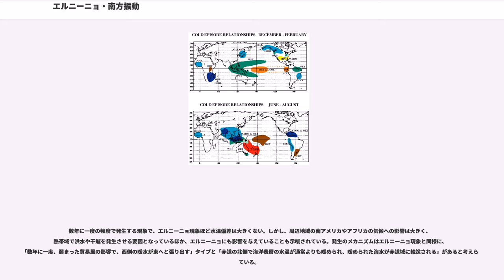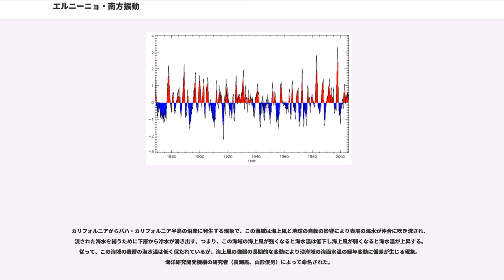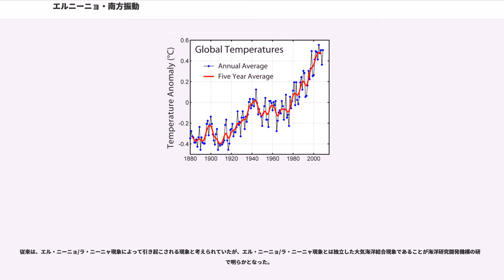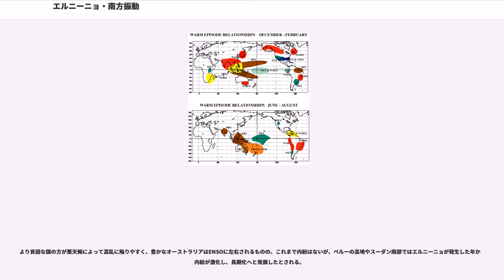エルニーニョ・南方振動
エルニーニョ・南方振動（エルニーニョ・なんぽうしんどう、英語：El Niño-Southern Oscillation、ENSO、エンソ）とは、
各々の相が数か月から数十か月の持続期間を持つ地球規模での自然現象の総称である。

大気に着目した場合には「南方振動」、海洋に着目した場合には「エルニーニョ現象」（もしくは、単に「エルニーニョ」）と呼び分ける場合がある。エルニーニョ現象と南方振動は当初は別々に議論されていたが、研究が進むにつれて両者が強く関係していることが明らかになり、「エルニーニョ・南方振動（ENSO）」という言葉が生まれた。ENSOは、大気と海洋が密接に連動した現象（大気海洋相互作用）の代表であるとともに、それが世界的な天候変化に波及するテレコネクションの代表でもある。

現在学術的には、この一連の変動現象を「エルニーニョ・南方振動（ENSO）」とし、その振れ幅の両端にあたるのが、太平洋赤道域東部の海水温が上昇する「エルニーニョ現象」、およびその正反対で太平洋赤道域東部の海水温が低下する「ラニーニャ現象」、とする考え方が一般的である。

エルニーニョ現象（）とは、東太平洋の赤道付近（ガラパゴス諸島付近、あるいはペルー沖とされることが多い）で海水温が上昇する現象。

エルニーニョ現象（スペイン語：El Niño）はスペイン語で「男の子」の意味である。「エルニーニョ(El Niño)」というのはもともと、南米のペルーとエクアドルの間に位置するグアヤキル湾やその近海の太平洋東部で、毎年12月頃に発生する海水温の上昇現象を指していた。これは南東貿易風の弱化に対応して現れる暖流（エルニーニョ海流）によって発生する。地元の漁業民の間では、この時期がちょうどクリスマスの頃であることから、スペイン語でイエス・キリストを指す（と同時に「男の子」を意味する）「エルニーニョ(El Niño)」と呼んだ。これが原義にあたる
。そして数年に1度、この海水温の上昇現象が大規模に発生し、太平洋東部の広範囲に及んで、ペルーの大雨や南米西岸の大不漁、さらにオセアニア・アジア・北米にまで波及する天候の異常が報告されるようになり、海洋学者や気象学者の間ではこれを原義たる「エルニーニョ(El Niño)」から引用して「エルニーニョ現象(El Niño event)」と呼ぶようになった。厳密に言えば、両者は異なる別の現象である。

太平洋では通常貿易風（東風）が吹いており、これにより赤道上で暖められた海水が太平洋西部（インドネシア付近）に寄せられ（赤道海流の働き）代わって太平洋東部には冷たい海水が湧き上がっている。これを湧昇流と言う。エルニーニョが発生するとこの暖かい海水を押し流す貿易風が弱まるため、暖かい海域（暖水プール）は太平洋中央部や太平洋東部に滞留する。これにより、太平洋東部から中部にかけての海水の温度が上がると同時に太平洋西部の海水温が下がる。

エルニーニョ現象が発生した際には、東太平洋赤道域の海水温が平年に比べて1 - 2℃前後上昇する。時に大幅な上昇を示すこともあり、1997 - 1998年にかけて発生した20世紀最大規模のエルニーニョでは最大で5℃上昇した。

エルニーニョに伴う海水温の変化はまずその海域の大気の温度に影響を及ぼし、それが気圧変化となって現れ大気の流れを変えて、天候を変えてという具合にして世界中に波及する。大気と海洋が密接に関連して発生する現象を大気・海洋相互作用、ある地点の気圧や温度などが遠隔地間で協調しながら変化する現象をテレコネクションという。

具体的には海水温の「西低東高」が気温の「西低東高」、さらには気圧の「西高東低」を引き起こすことでウォーカー循環と呼ばれる従来の赤道付近の大気の循環を変化させてしまう。これがロスビー波の伝播、赤道偏東風ジェット気流や亜熱帯ジェット気流（Js）の流路変化などによってドミノ式に低緯度・中緯度・高緯度へと波及し特有の気圧の変動を起こす。気圧の変化は湿・乾・暖・寒さまざまな性質を持った各地の大気の流れを変化させ、通常とは異なる大気の流れによって異常気象が起こる。

中緯度の日本においても夏は梅雨が長引き冷夏、冬は西高東低の気圧配置が安定せず暖冬となる傾向がある。

ラニーニャ現象（）は、エルニーニョ現象と逆に東太平洋の赤道付近で海水温が低下する現象。

ラニーニャはスペイン語で「女の子」の意味である。「エルニーニョ（El Niño）」の反対というこ...